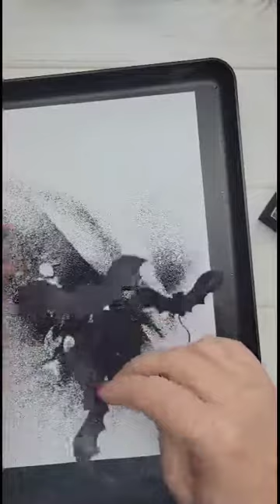How to Make the Bats on Wire Block with Tangerine Lane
3D bats add a pop of fun to your Halloween themed teired tray! This simple tutorial shows you how!